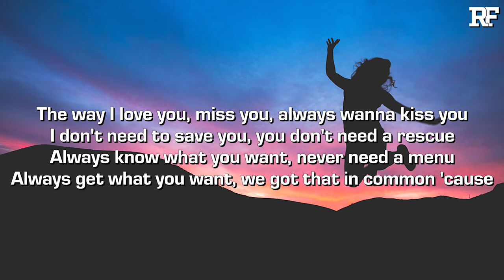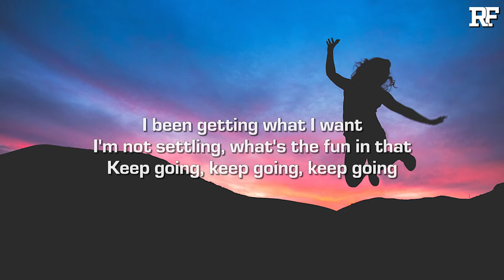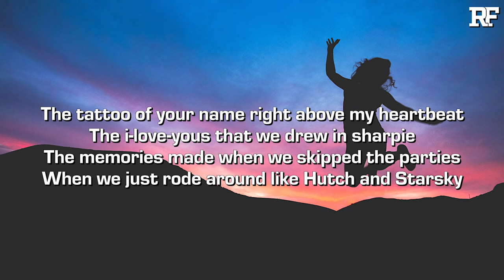Nic D - Pretty Faces (Lyrics)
Credits:
➤ Produced by 100 Graham
➤ Engineered by @jxhnpvul